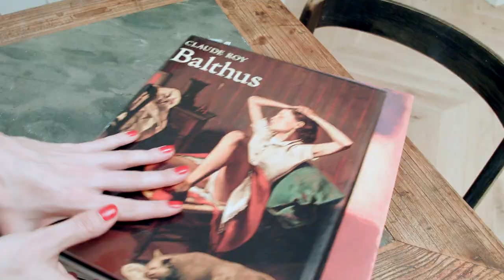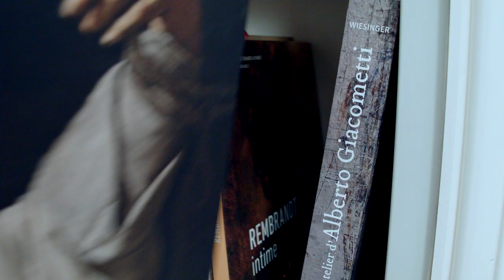HOW TO CHOOSE COLORS FOR YOUR HOME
Choosing a color palette for rooms can be intimidating. So if you aren’t sure, ask as master! Ask painters; they are an inexhaustible source of inspiration to me, and hopefully to you! So open a art book, swing by a museum and see what speaks to you! On y va? From Paris with love, Aurélie

By the way, in case you're wondering: the kitchen and living room walls are painted with FARROW & BALL DIMITY and the bathroom with FARROW & BALL GREEN SMOKE.

Thérèse rêvant (detail), 1938
The Jacques and Natasha Gelman Collection.
The Metropolitan Museum of Art, New York (en dépôt).

Colette de profil, 1954
Huile sur toile 92,5 x 73,5 cm
Collection Setsuko Klossoxski de Rola.

La Fenêtre, cour de Rohan, 1951
Huile sur toile 150 x 82 cm
Troyes, Musée d’art moderne

Violet Bar, 1957
Oil painting

Untitled, 1946
Collection of Christopher Rothko

Frances Costelloe, 2002 [no. 155]

Francis Wyndham, 1993 [no. 126]

Woman in a Butterfly Jersey, 1990-1 [no. 118]

Santa Casilda (Saint Casilda), ca. 1635
Oil on canvas, 171x107 cm, Madrid, Museo Thyssen-Bornemisza.

The Penitent, 2004.
Oil on canvas. 42 x 34 inches.

THE HOME WITHIN #3